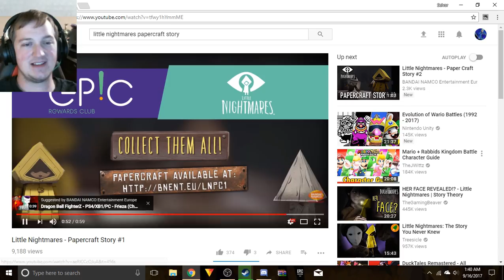Reaction: Little Nightmares Papercraft Story 1&2